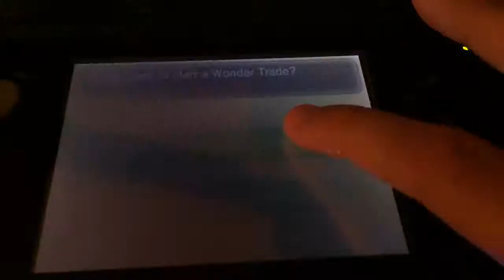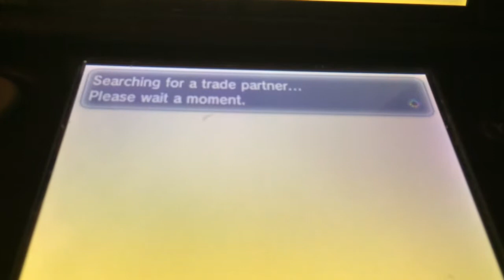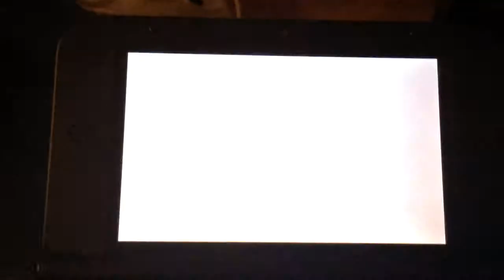This wonder trade...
How to get your own epic overpowered Smeargle:

1. Get Arceus
2. Give Arceus a spooky plate
3. Put it in the front of your party
4. Find a Smeargle in the wild
5. Use judgement on it
6. It will learn judgement
7. Catch it
8. Enjoy!